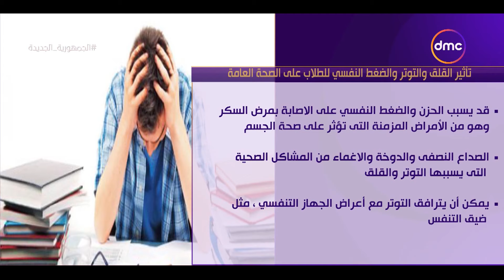مساء dmc - نصائح الطب النفسي لأولياء الأمور قبل إعلان نتيجة الثانوية العامة 2022